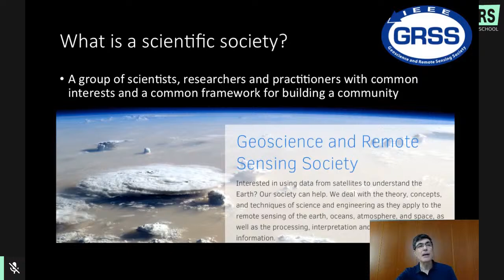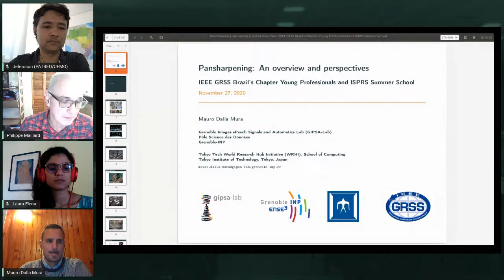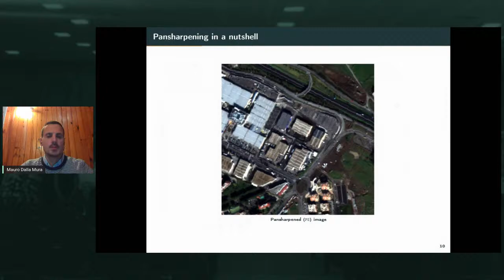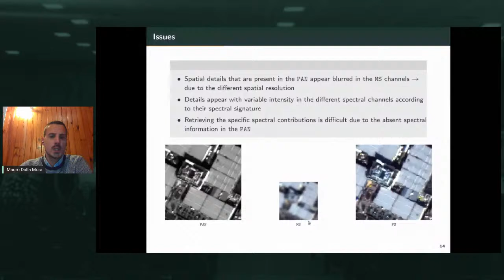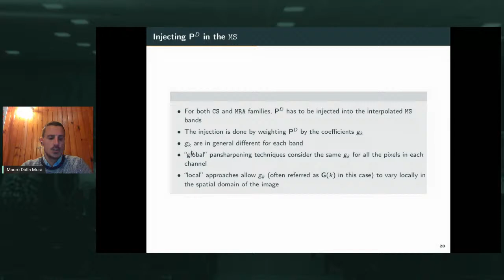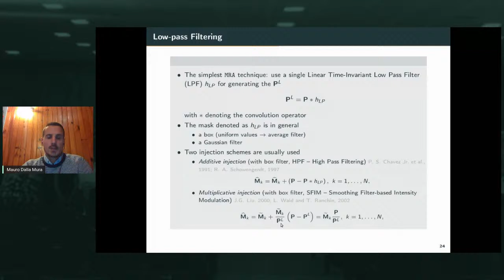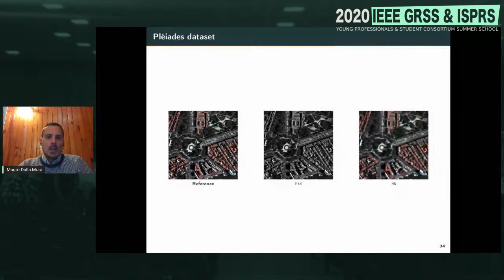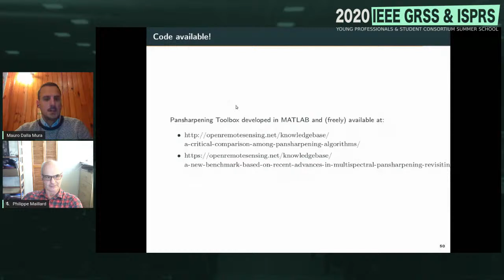Pansharpening: An overview and perspectives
Lecture: Pansharpening: An overview and perspectives
Speaker: Mauro Dalla Mura, Grenoble INP, France
[2020 IEEE GRSS & ISPRS]
Young Professionals & Student Consortium Summer SchooL

Check-in: